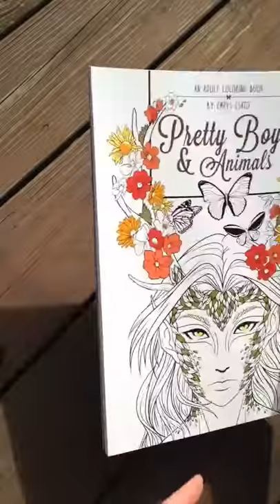Pretty Boys & Animals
The Coloring Club pages through Pretty Boys & Animals by Emrys Csato